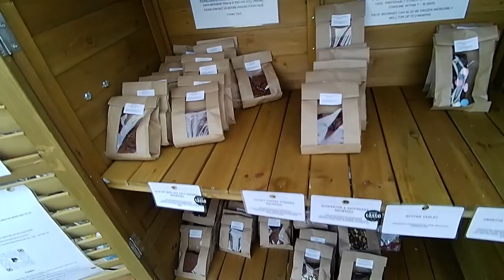Second visit to Artisana Brownies Honesty Box 😋🤭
Second visit to Artisana Brownies Honesty Box, just can't help myself  😋🤭